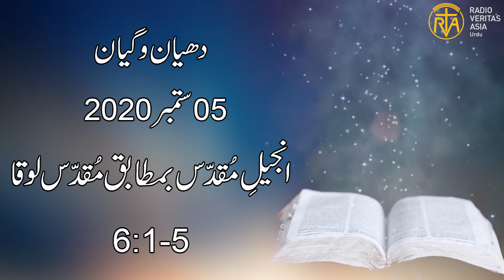Daily Reflection for 5th September 2020 | Urdu Gospel | Urdu Bible Reading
Daily Reflection for 5th September 2020

Director
Radio Veritas Asia Urdu service

Voice: Mrs. Iram Imran
Audio Editing: Mr. Francis Xavier
Video Editing: Mr. Akaash Gill